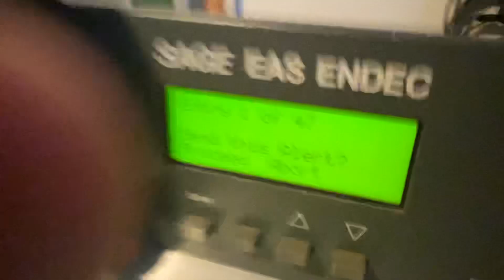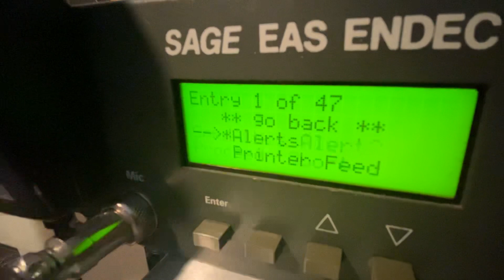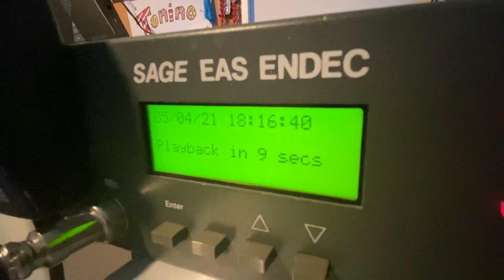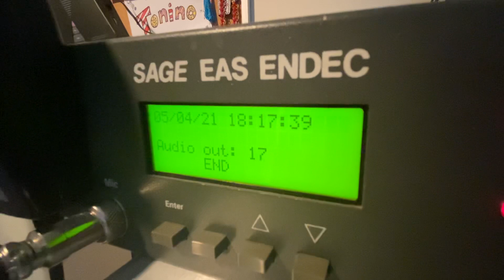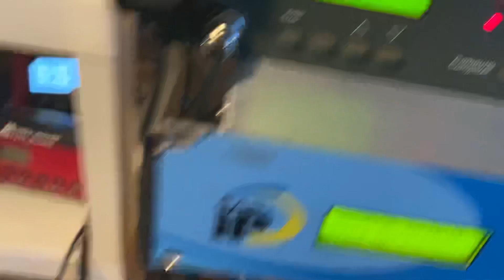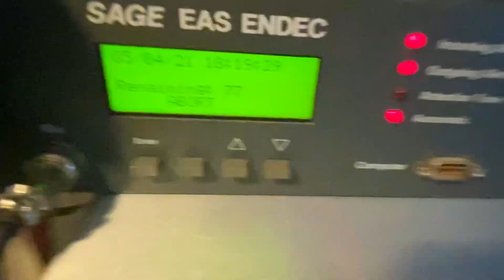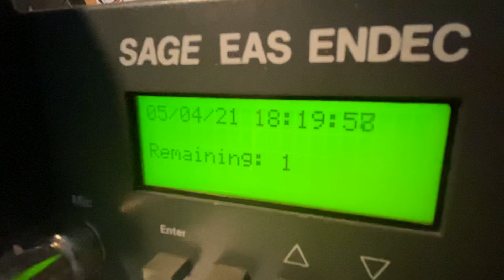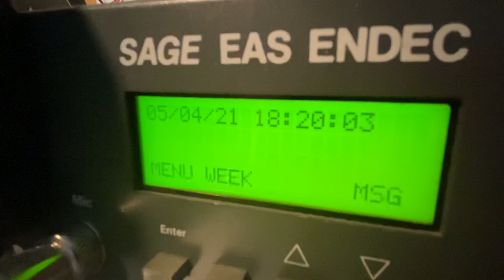EAS 1595-1597: Missed Flash Flood Watch Relay + NEW Flash Flood Watch + Relay